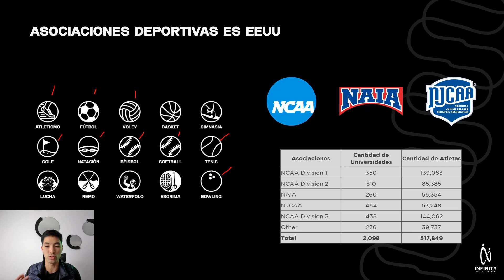8. Deportes que otorgan becas deportivas